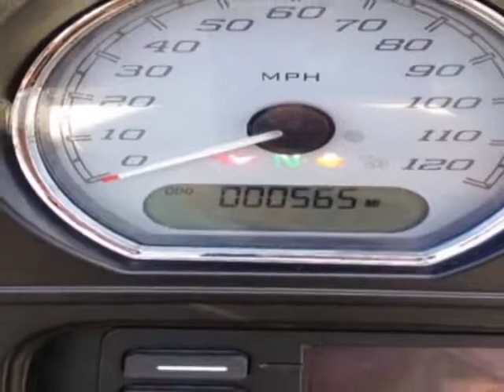2016 Harley-Davidson FLHX COLLISION - Yonkers, NY